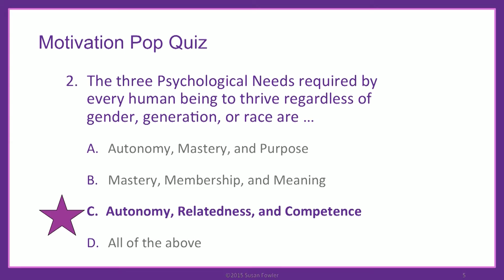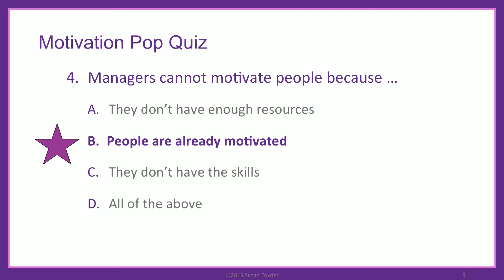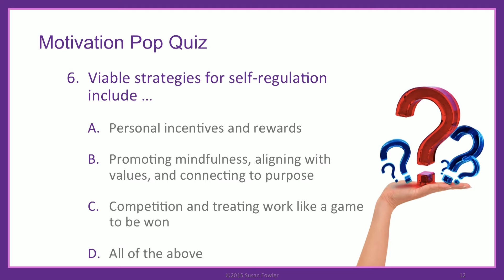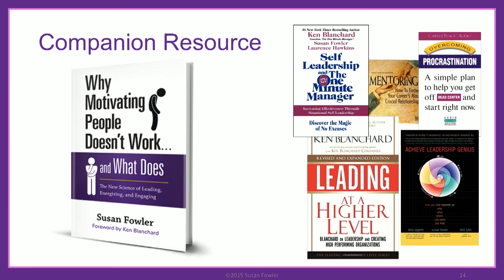Why Motivating People Doesn't Work...And What Does video course intro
If you still use the usual carrot-and-stick methods for motivating people, don’t bother. They simply don’t work. In this engaging video workshop, Susan Fowler—consultant, coach, and top leadership researcher—introduces a tested model and course of action to help leaders guide people toward the kind of motivation that genuinely increases and sustains productivity and engagement.

This video workshop covers:
-A leader’s role in motivation, from both a leadership and self-leadership perspective
-The Spectrum of Motivation model and the six Motivational Outlooks
-Psychological Needs—the heart of the new science of motivation
-Self-Regulation and the role it plays in shifting a Motivational Outlook
-Why motivation is a skill that can be taught, learned, nurtured, and sustained
-Making shift happen through Motivational Outlook Conversations
-Rethinking five beliefs that erode workplace motivation